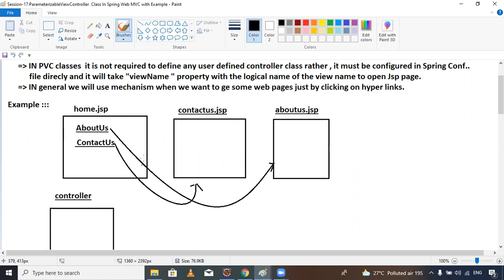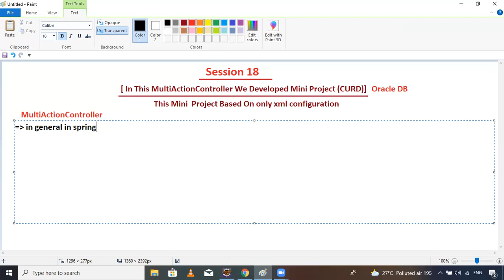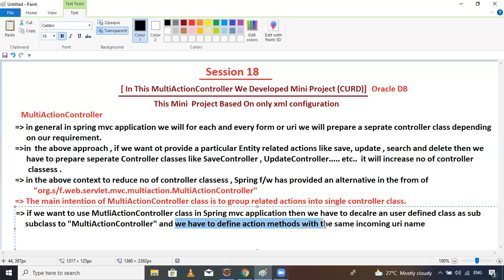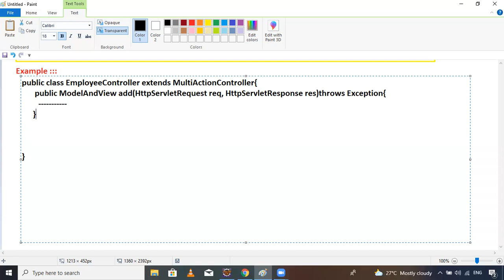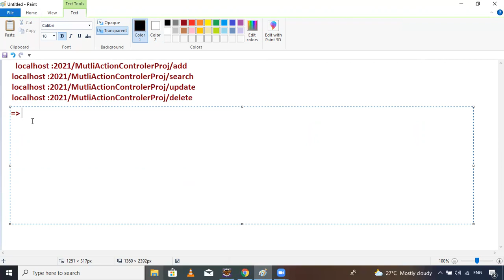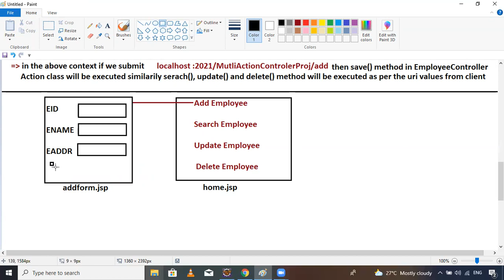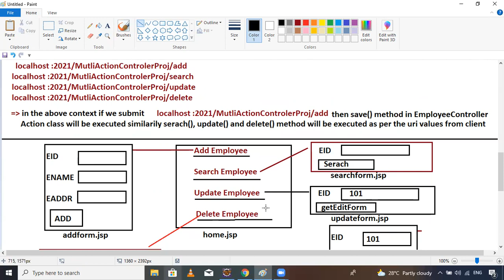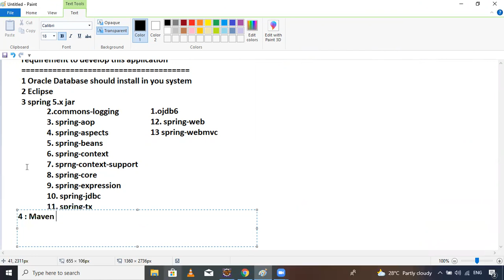MultiActionController With Mini Project CURD APP || Session 18 || by Mr.SVK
MultiActionController With Mini Project CURD APP

Instagram Link : I'm on Instagram as @itrikstudypark. Install the app to follow my photos and videos.